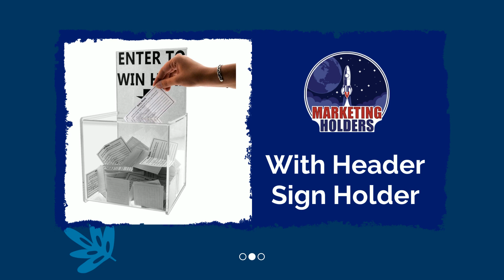8" Ballot Box with Header Clear Acrylic Lead Collector by Marketing Holders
Clear Acrylic 8" Lead Collection Box with Header

Product Features:

    Header Dimensions: 8"W x 7"H
    Inner Dimensions: 8"W x 8"D x 8"H
    Overall Dimensions: 8.5"W x 8.5"D x 15.5"H
    Slot Size: 4.25"W x .25"D
    This clear entry box has a header to easily display contest rules and details
    Sign holder slides up to release business cards, suggestions entries or remove for full access.
    Proudly made with premium high quality acrylic

These durable multi purpose acrylic collection drop boxes are lightweight, portable and serve a number of different uses. Whether it's a customer comment or trying to generate business leads, these entry boxes enable you and your business to entice others to get involved.  These voting boxes can be used in businesses, clubhouses, malls, organizations and nonprofits.

Get people involved, ask for their input, collect their thoughts or suggestions, donations or use for contest raffle entries.  The slot is wide enough to fit business cards, tickets or coins.  With so many options, entry boxes are a great way to assist you with your polling station and gather votes.

These contest boxes are small and fit on counters and tabletops without taking up too much space.  Acrylic ballot boxes can be quite beneficial to increasing traffic to your business, charity or organization.

*All sizes are approximate

*Props not included

*Tolerances: Thickness +/- 10%